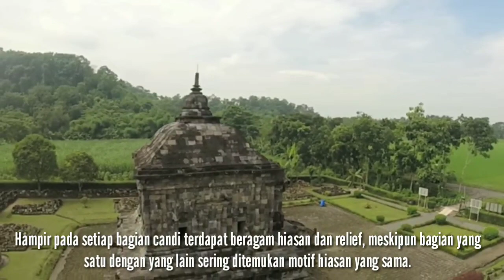INDAHNYA ARSITEKTUR CANDI BANYUNIBO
Candi Banyunibo (yang berarti 'air jatuh-menetes' dalam bahasa Jawa) (bahasa Jawa: ꦕꦤ꧀ꦝꦶ​ꦧꦚꦸꦤꦶꦧ, translit. Candhi Banyuniba) adalah candi Buddha yang berada tidak jauh dari Candi Ratu Boko, yaitu di bagian sebelah timur dari Kota Yogyakarta ke arah Kota Wonosari. Sekitar 5,6 km ke arah selatan dari candi Prambanan, dan secara administratif terletak di Dusun Cepit, Desa Bokoharjo, Kecamatan Prambanan, Sleman, Yogyakarta. Candi ini dibangun pada sekitar abad ke-9 pada zaman Kerajaan Mataram Kuno. Pada bagian atas candi ini terdapat sebuah stupa yang merupakan ciri khas agama Buddha.

Bangunan candi ini bernama Candi Banyunibo yang berada tidak jauh dari kompleks Ratu Boko, Candi Barong, dan Candi Ijo. Bahkan di sekitar candi ini pun banyak dijumpai situs candi yang berserakan di beberapa dusun sekitarnya. Candi ini diketemukan dalam keadaan runtuh dan kemudian mulai digali dan diteliti pada tahun 1940-an. Candi ini dibangun pada sekitar abad ke-9 pada zaman Kerajaan Mataram Kuno. Candi Banyunibo jarang dikunjungi wisatawan.